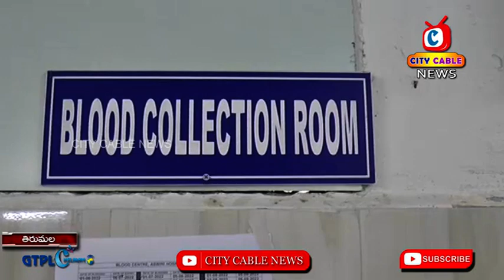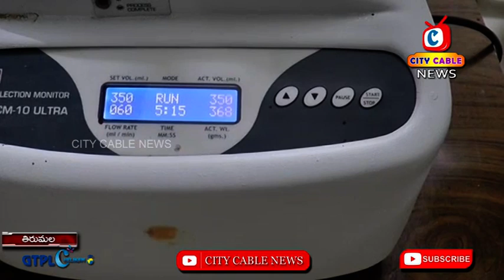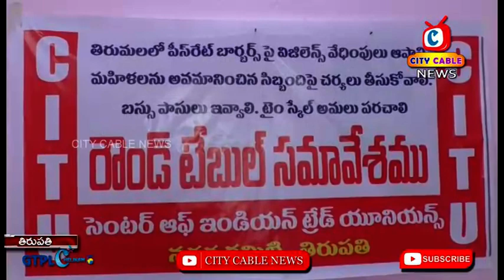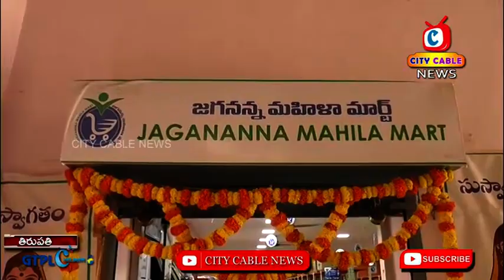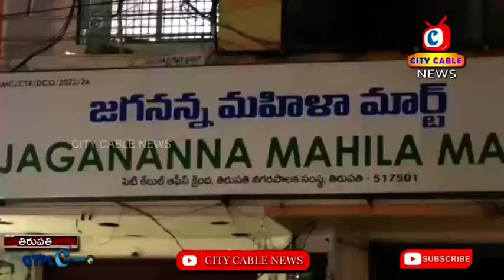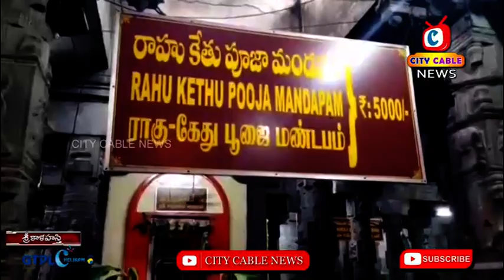28 10 2022 City Cable News